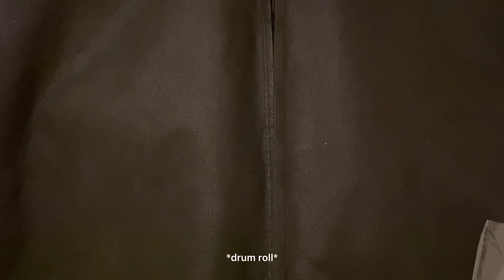Gown Hunting for Annual Dinner | VLOG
Went gown hunting around town for an evening event I attended back in February.

Timestamps
00:00 - Gown Try-on
01:34 - Gown Reveal
01:55 - Event Evening